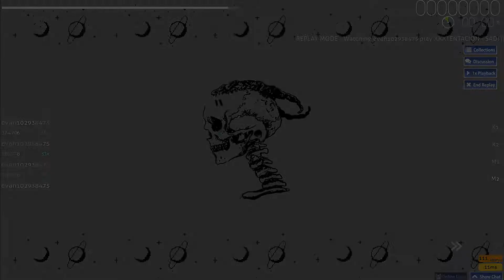SAD! 💀 l osu!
made by XXXTENTACION